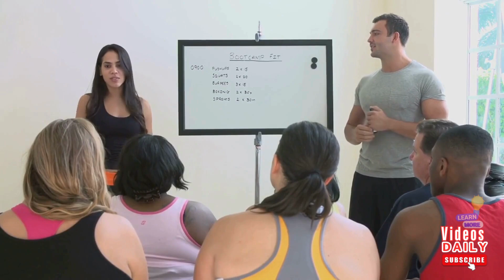I Did 50 Burpees A Day For A Month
Embarking on a fitness challenge can be daunting, but the results are often worth the effort. I did 50 burpees a day for a month, and the transformation was incredible. This high-intensity workout not only improved my cardiovascular health but also significantly boosted my strength and endurance. Each day, as I pushed through the 50 burpees, I noticed a remarkable increase in my stamina and muscle tone. By the end of the month, I felt more energetic, agile, and confident. If you're looking to elevate your fitness routine, I highly recommend taking on this challenge. I did 50 burpees a day for a month, and it was a game-changer. Not only did it help me shed unwanted pounds, but it also enhanced my overall well-being. So, if you're ready to see real results, start today and experience the benefits firsthand. Remember, consistency is key, and with dedication, you'll achieve your fitness goals. I did 50 burpees a day for a month, and you can too!

OUTLINE:

00:00:00 The Ultimate Fitness Test
00:00:26 My 30-Day Challenge
00:01:36 The Struggle is Real
00:01:58 Adapting and Overcoming
00:02:23 The Turning Point
00:03:38 Lessons Learned
00:04:40 Join the Conversation!